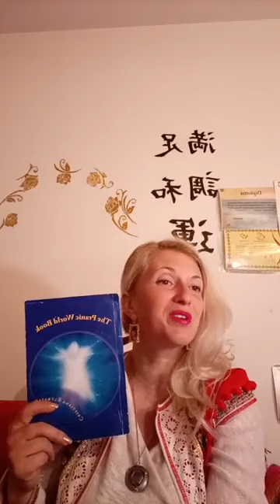The healing effect of the sacred sites & Light nourishment -Eltrayan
Join us for sacred sites retreats in May and August.